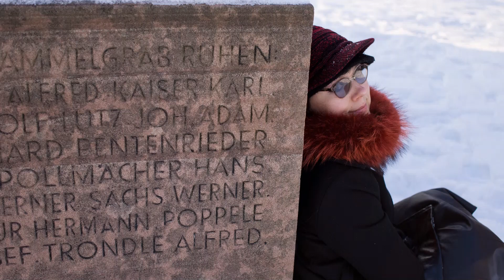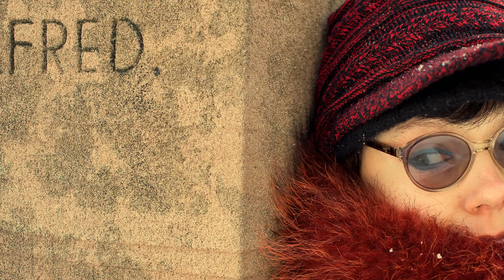LOOKING FOR O14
the music used in this clip are free of rights :

M wivolin flowers on the grave
Alexander pappasmusic for feelings revelation